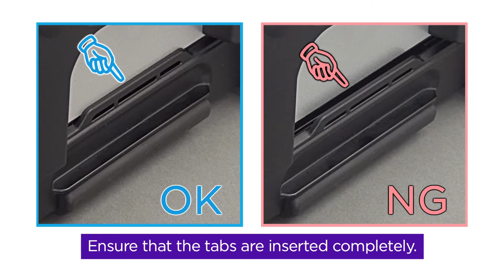Installing the battery pack (Help Video for TYPE-72C/TYPE-82C(no8))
Help video for TYPE-72C/TYPE-82C.